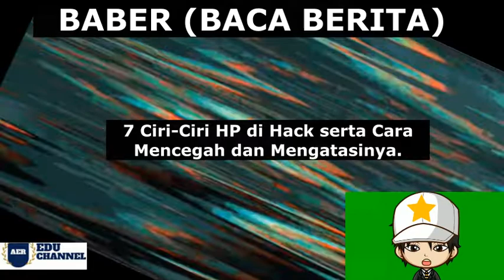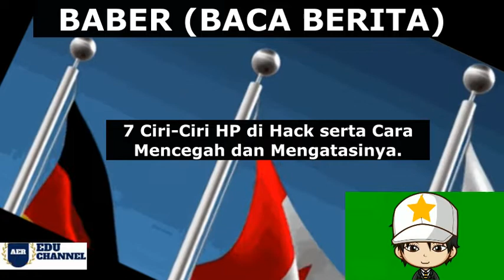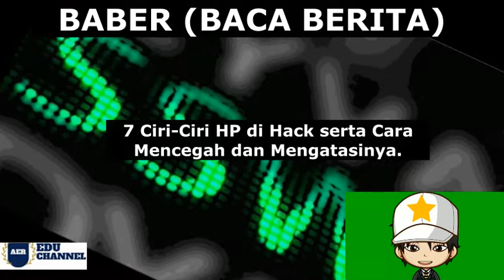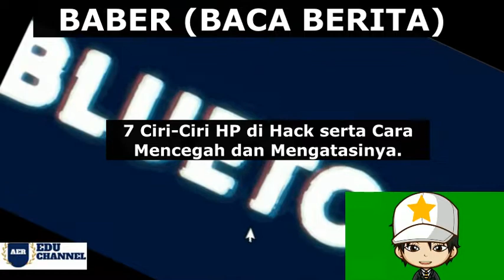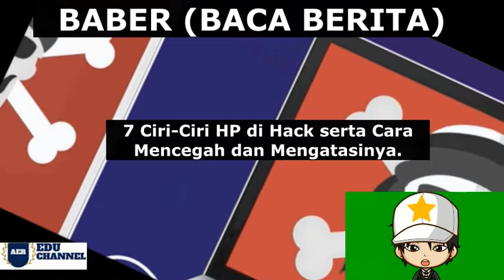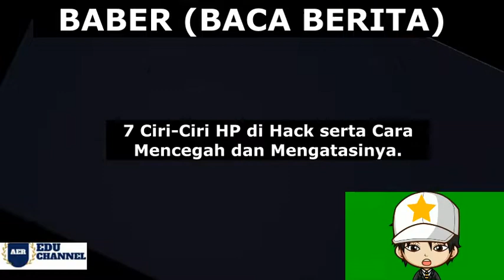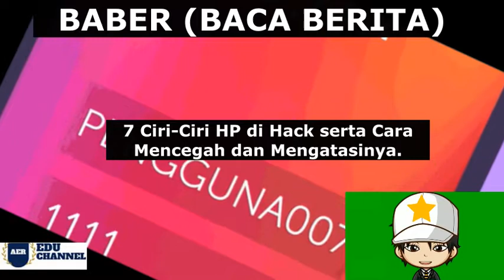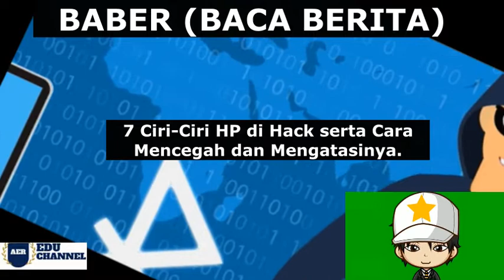7 Ciri-Ciri HP di Hack serta Cara Mencegah dan Mengatasinya.